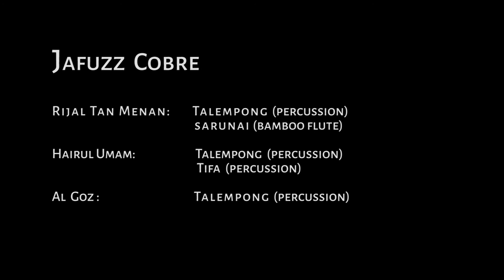JAFUZZ COBRE | PASAMBAHAN | MUSIC FROM WEST SUMATRA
The Indonesia's Archipelago is known for its rich variety on ethnic and traditional music. With each region that has its own unique sets of local customs and culture. Often ethnic music or traditional music such as 'gamelan', 'jaipong' or 'keroncong' are played and assembled for local ceremonies, spiritual, or even mystical events.